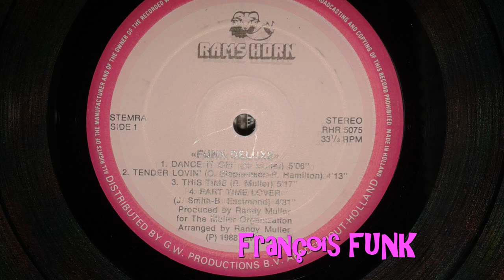Funk Deluxe - Take It To The Top (1988)